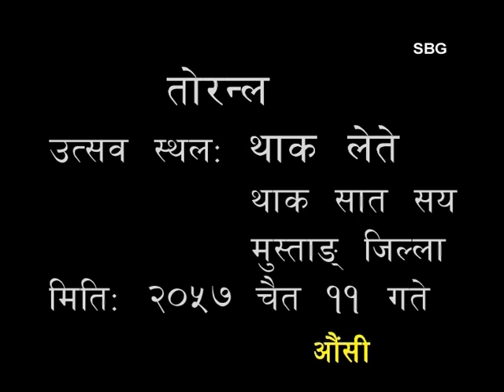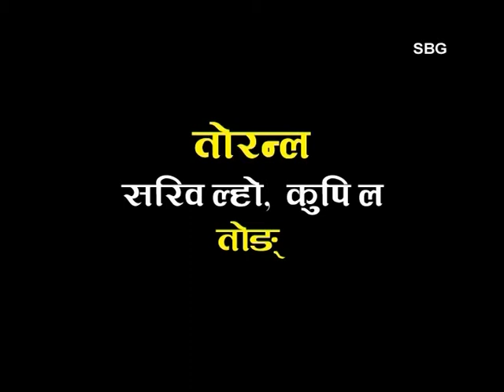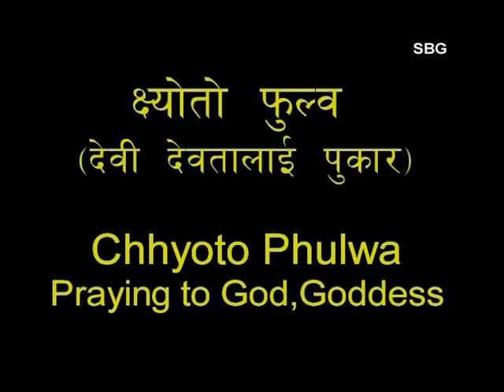Toranla Lete (Thakali) - 2057, Nepal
Surendra Bahadur Gauchan